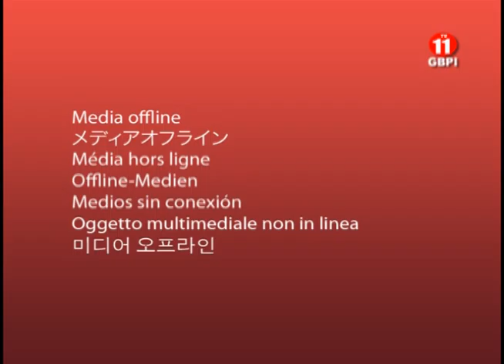MAS DE 100 MAGA PULIS YA MAN AVAIL CON EL LOCAL ABSENTEE VOTING